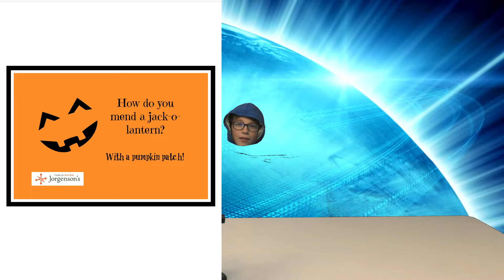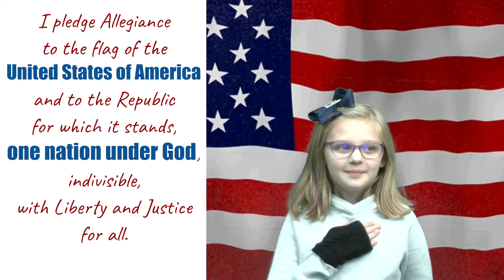WGNN EL Announcements 10.20.22